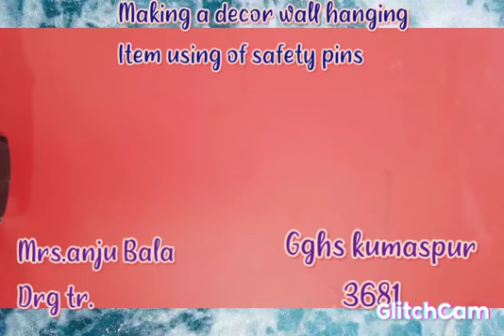Craft Work-Beautiful Wall hanging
Anju Bala Drawing Teacher GGHS Kumaspur Sonipat